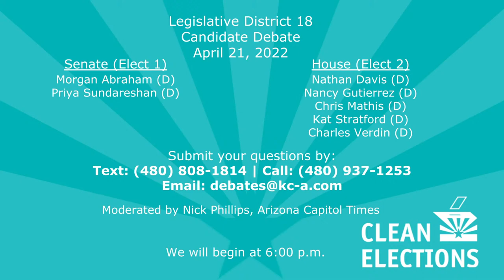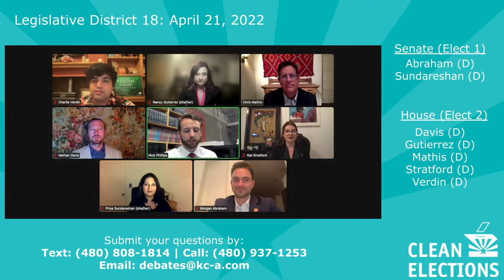Legislative District 18 Debate